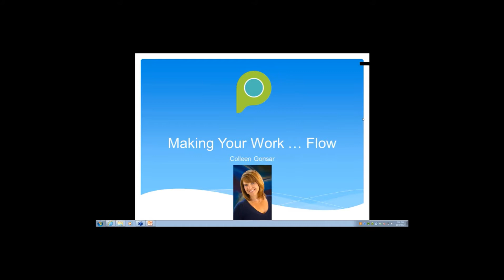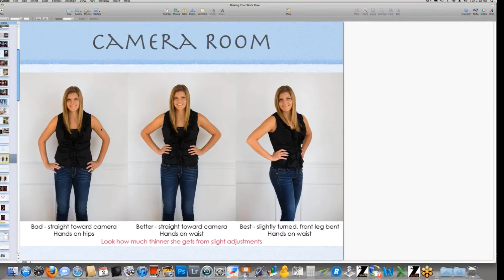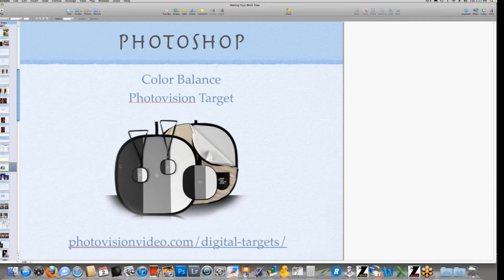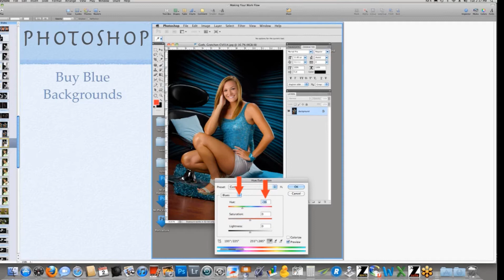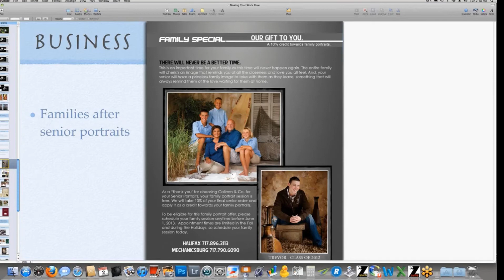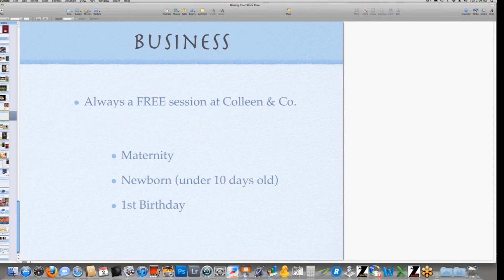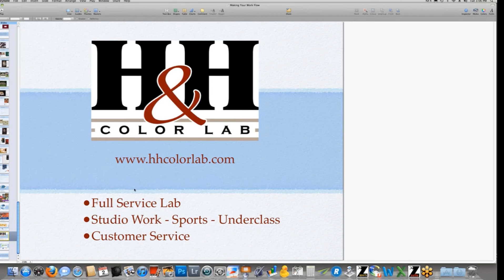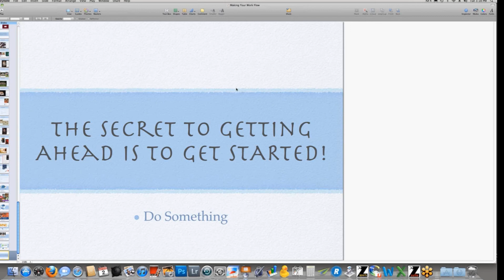PhotoBiz Live Presents: Making Your Work ... Flow by Colleen Gonsar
Not only is Colleen an outstanding photographer, she is the queen of forms and efficiency. Efficiency and organization are two things most photographers are lacking. Learn valuable tips to not only speed up your work flow, but also to make work ... flow. Photography, business, and Photoshop will be covered.